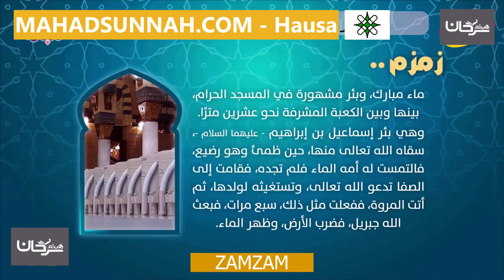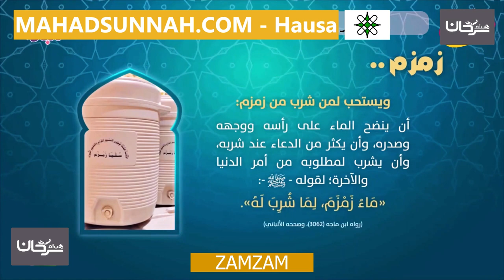ZAMZAM زمزم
تزكيات بعض العلماء للشيخ هيثم سرحان حفظه الله:
🌴و لا ننسى الصغار أيضا يمكنهم متابعتنا على :
قناة أتعلم وألعب Learn & Play Играй и учись :
تطبيق أندرويد:
Collège du Sunna
Школа «Сунна»